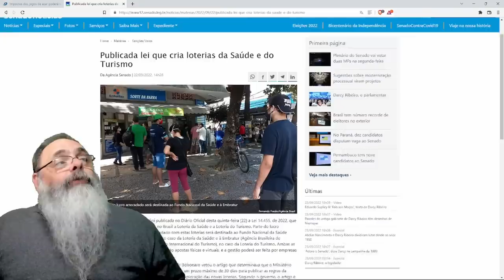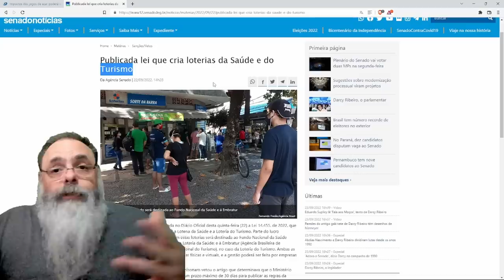LIBERAÇÃO dos CASSINOS pode COMPENSAR o PISO da ENFERMAGEM: um ACERTO com base em um ERRO